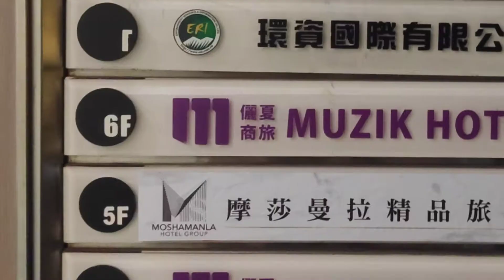Taipei Travel before the lockdown